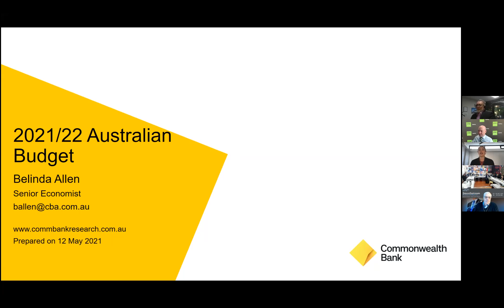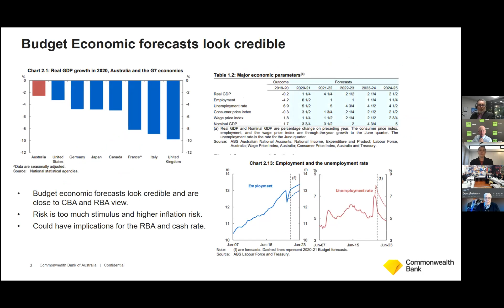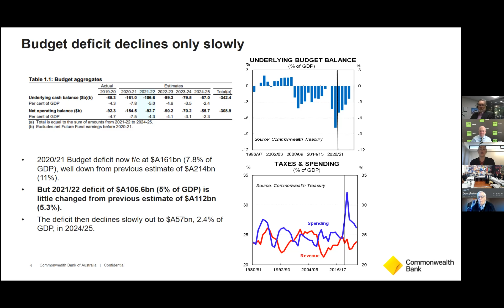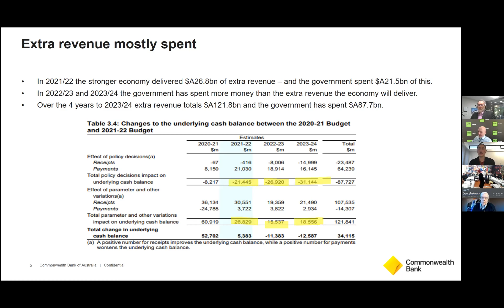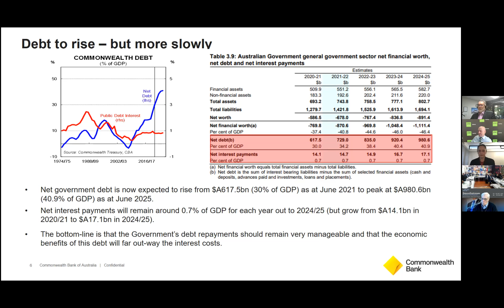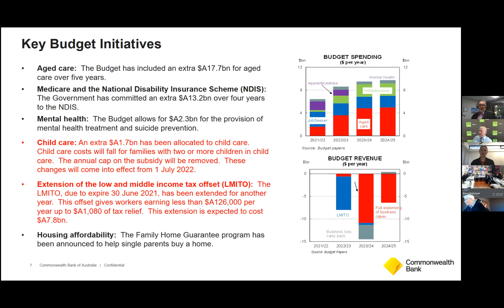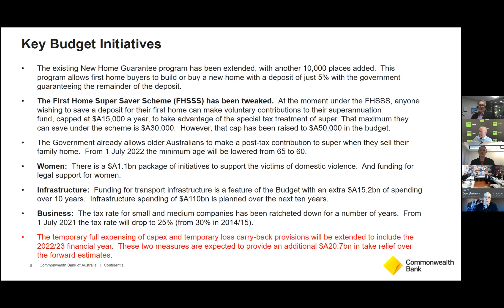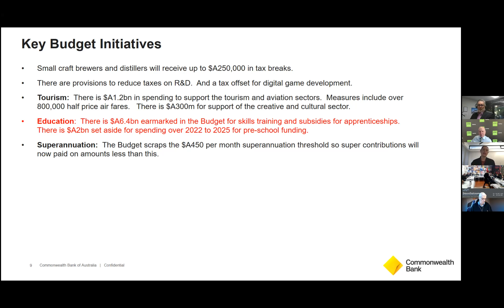The Future of Business Breakfast Forum - Federal Budget Review 2021-22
Belinda Allen | Senior Economist | Commonwealth Bank of Australia